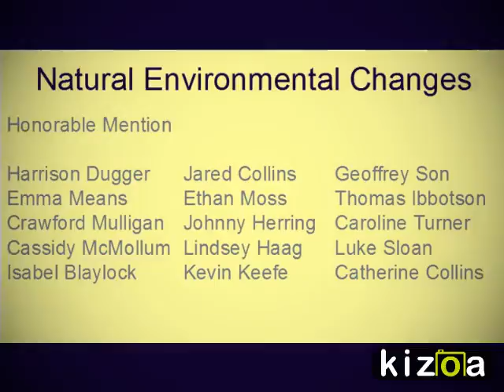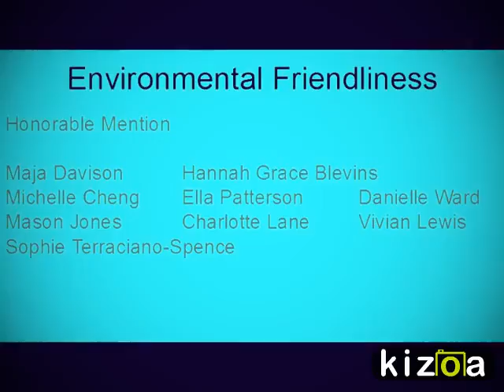Ecology Photo Competition 2016